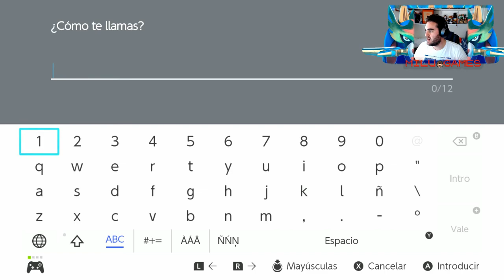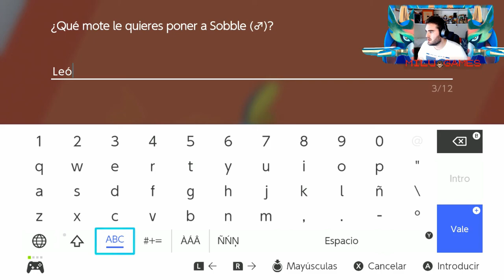🤙🏻❤️Pokémon Espada Ep.1 - YA ESTAMOS EN GALAR!!